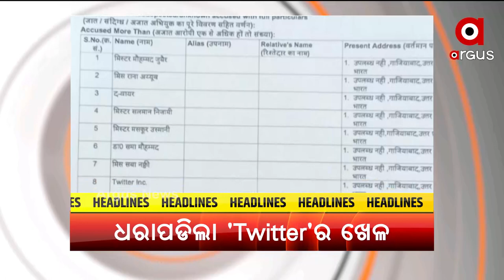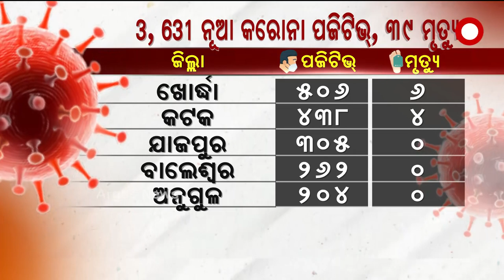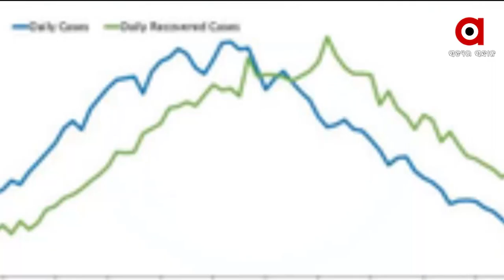Argus Update News 12 pm | 17 June 2021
ବେଆଇନ ତେଲ ଡିପୁ ଉପରେ ପୋଲିସର ଚଢାଉ, 80ଲିଟର ଡିଜେଲ ଜବତ
ଅର୍ଜୁନ ପୁରସ୍କାରରୁ ବଞ୍ଚିତ ହେବେ କି ଓଡିଶାର ହକି ଖେଳାଳି